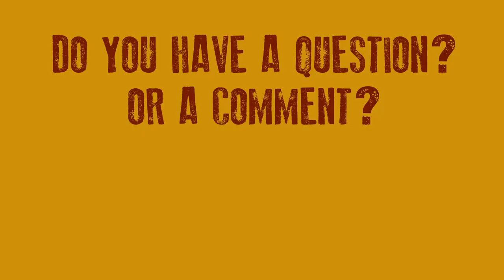Thanksgiving Potluck Special! *MOVIES, FOOD & FUN* | B-Movie Mania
Happy Thanksgiving, Maniacs! Welcome to our Potluck Special. Grab a plate and load up on some great holiday movies with us!

This is something we recorded a couple years ago and never put out - until now! Thanks to AI technology, we were able to fix some mistakes and finally release this video special.